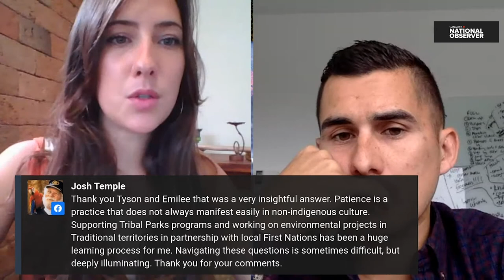In Conversation with Tyson Atleo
Tyson ?ikaatius Atleo is a hereditary chief in-line of the Ahousaht First Nation of the Nuu-chah-nulth people from the west coast of British Columbia, Canada. He has been raised as a Hereditary leader to respect Heshook-ish Tsawalk, a Nuu-chah-nulth worldview meaning, “everything is one,” and the 4 pillars of Nuu-chah-nulth life, “respect one another, care for one another, love one another and teach one another.”

Passionate about supporting the spiritual, social and economic well-being of Indigenous peoples, and the state of our natural environment Tyson recognizes that we hold the responsibility to work towards a new legacy based on our ancestor’s guidance that is filled with respect, optimism, opportunity and self-determination.

These are times when you cannot afford to be uninformed. Facts matter. Truth matters. Perspective matters. Please support our journalism today.